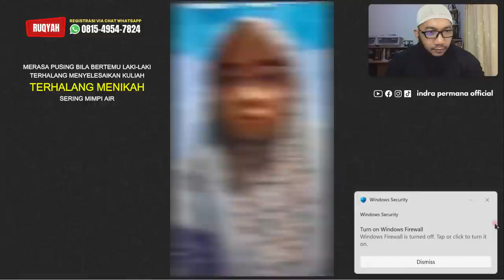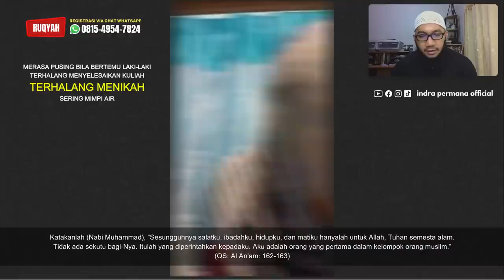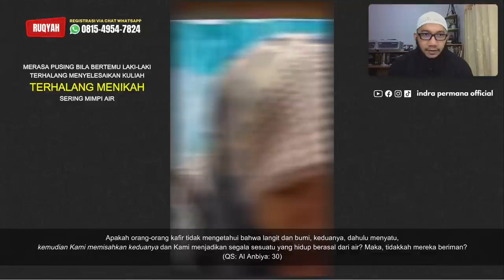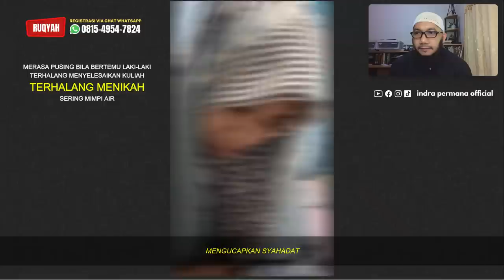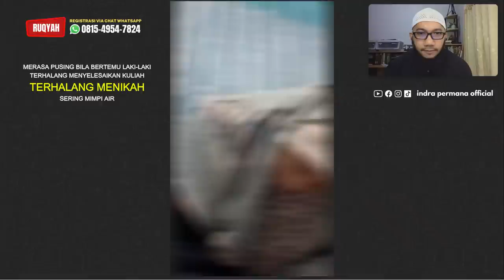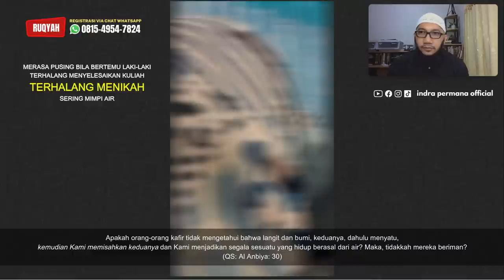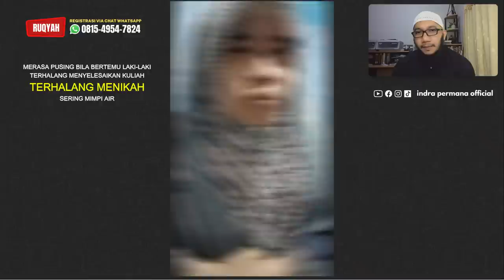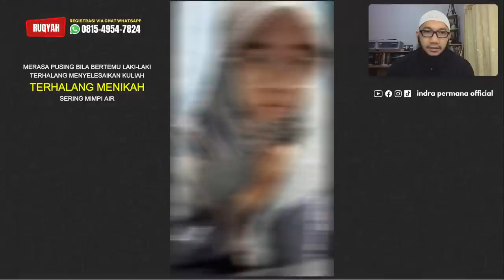RUQYAH ONLINE - PASIEN DARI SABAH - PUSING BILA BERTEMU LAKI LAKI